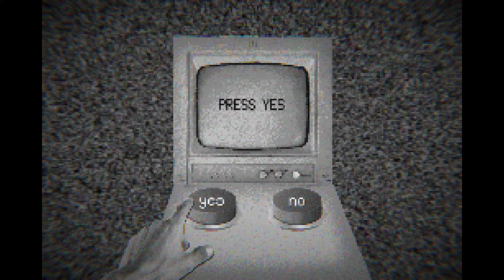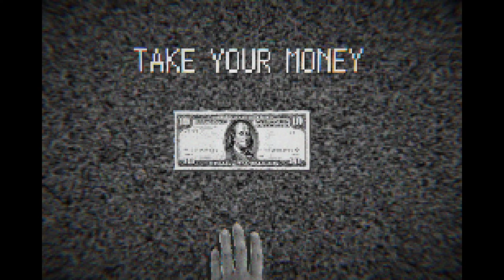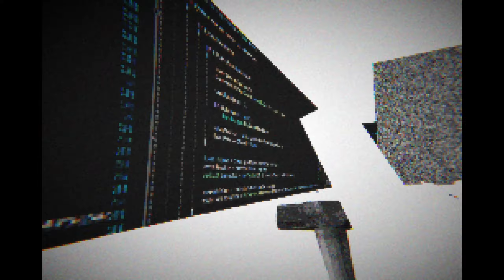blank_01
plethora - an excess of a bodily fluid, particularly blood.